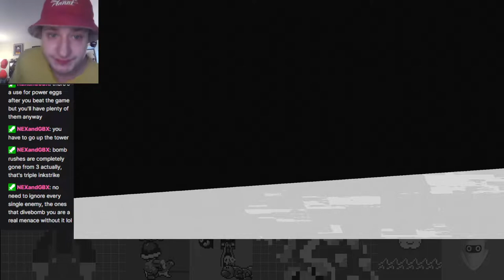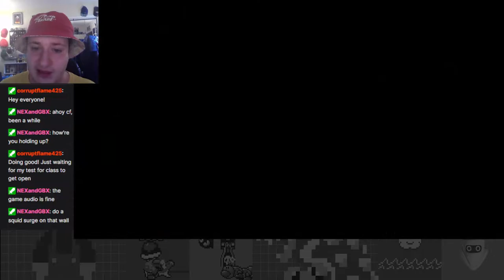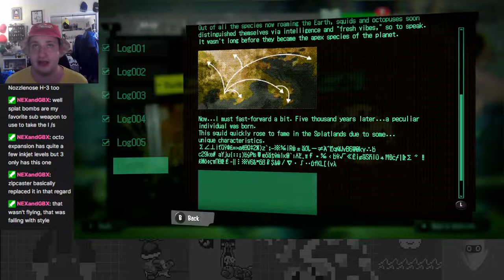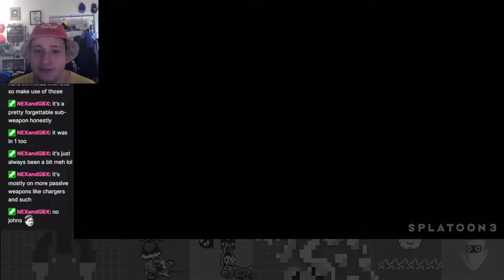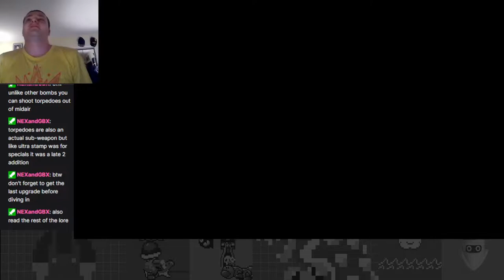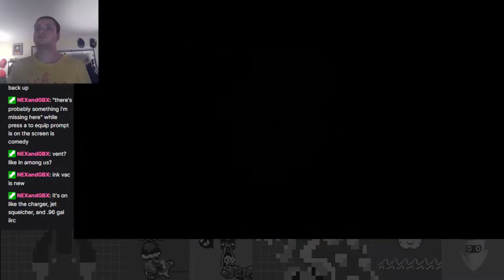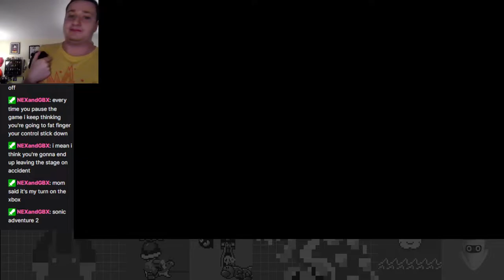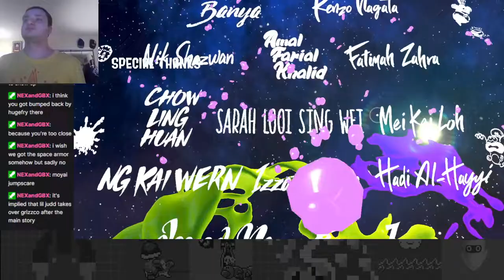Hairmageddon in the Happiness Research Lab! Vs. Mr. Grizz! - Splatoon 3 Story Mode Part 8 (Finale)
Finally finishing off the story mode with this very cool climax! It was a great time!